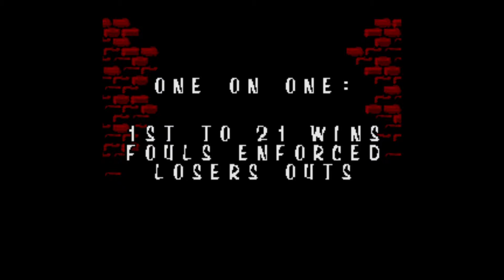Jammit 267/763 SNES NA